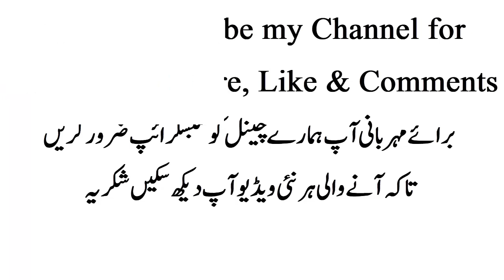Maya Ali Pakistani Actress Life About Big Sad & Bad Story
Maya Ali Pakistani Actress Life About Big Sad & Bad Story Watching Video

Every Latest Celebrities Big News Here Available 24 Hours